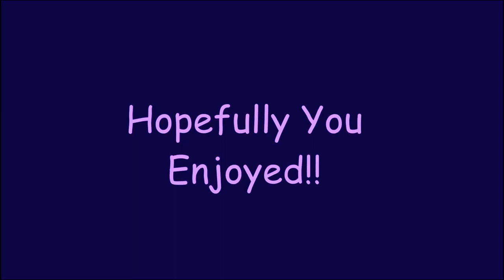Toontown Rewritten Golfing! The Green Carts! | Rainbow Sparkleheart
-In this video, I go on the green golf carts at Chip and Dale's.
-A Special Thanks to Marcella and Dot for golfing with me! :D